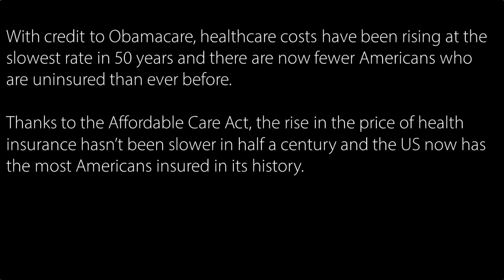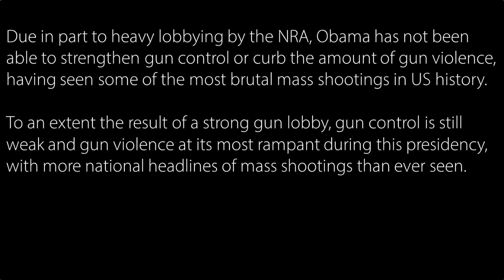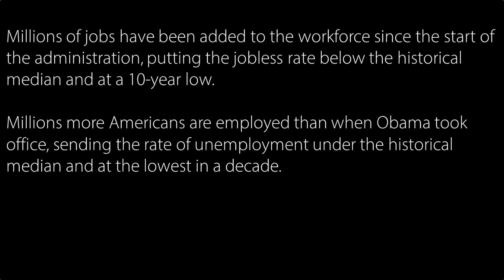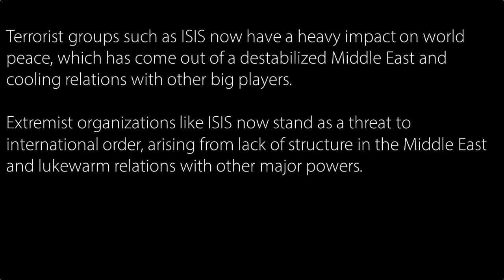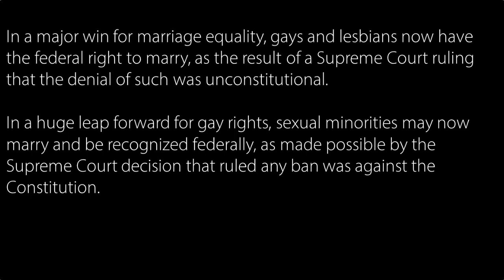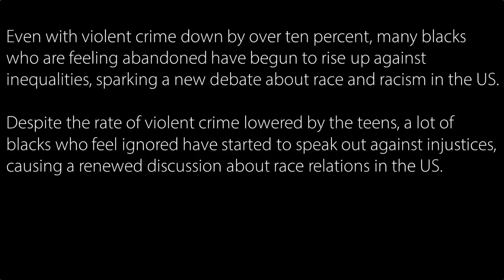오바마 8년의 평가에 대해 영어로 말하기 (17년 1월 방송)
"키워드 스피킹" 팟캐스트 내용을 유튜브로도 제공해 드립니다. 스크립트는 홈페이지를 방문하시면 보실 수 있습니다.